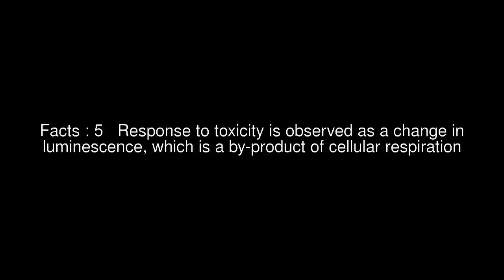Microtox bioassay Top #6 Facts